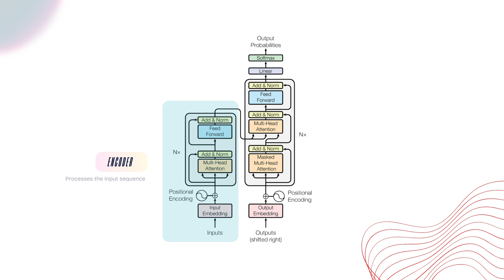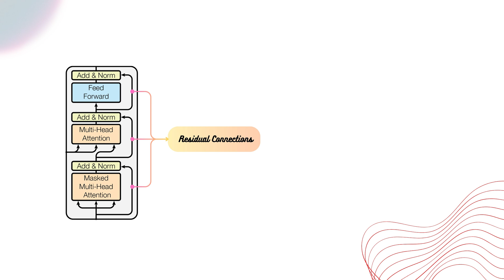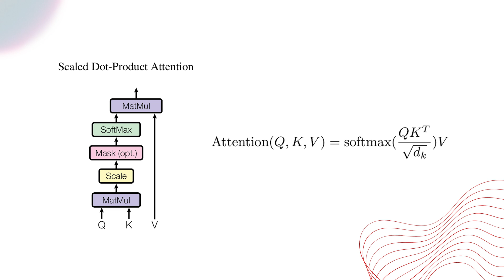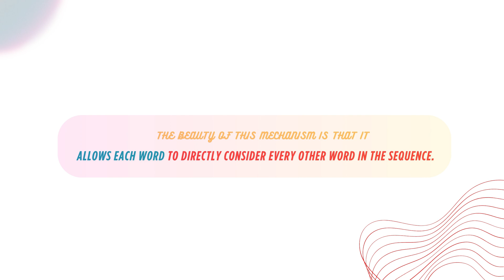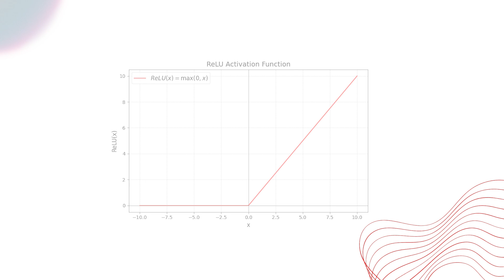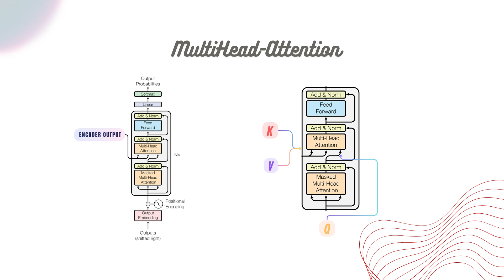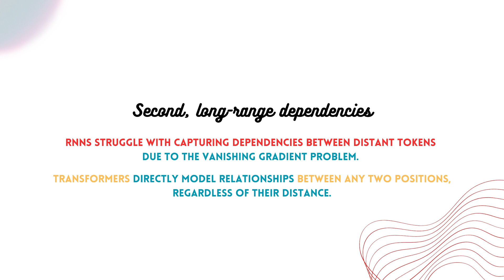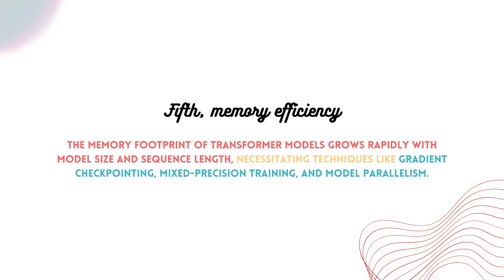Attention explained for everyone || The paper that revolutionized AI forever!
Hii,
today we are looking at the single most important paper in the history of LLMs and AI. The Attention Is All You Need paper revolutionized deep learning and NLP, introducing the Transformer model—a breakthrough that powers GPT, BERT, T5, ChatGPT, and modern AI applications.

This video breaks down self-attention, multi-head attention, positional encoding, and feedforward layers, showing why Transformers outperform RNNs and LSTMs.

Learn how query-key-value attention, scaled dot-product attention, and layer normalization enable parallel processing and state-of-the-art performance in machine translation, text generation, and large language models (LLMs).